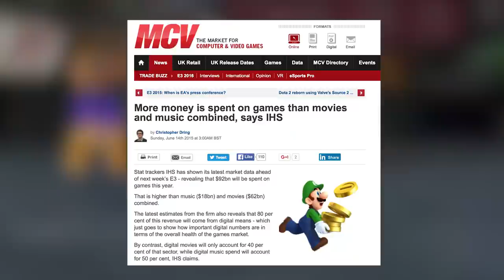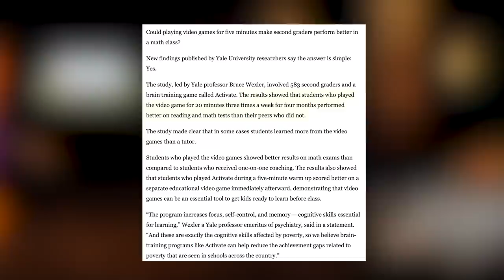Video Games and Politics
Writer and blogger Marijam Didzgalvyte introduces Novara Media's focus week on video games and politics. Join us to reflect on the gaming landscape's relationship to the body politic.